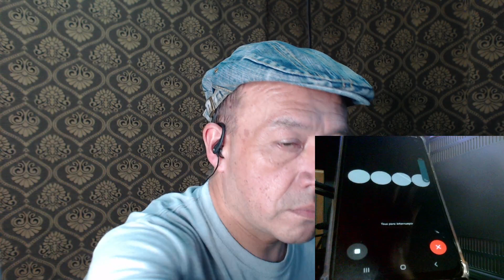Pregúntale a ChatGPT: ¿Cuál es la religión verdadera?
Qué buen video nos muestra en este interesante tema, que nos ayuda mucho además de entretenido. Gracias por tu aporte a la comunidad de Artent.

Shalom Aleijem.